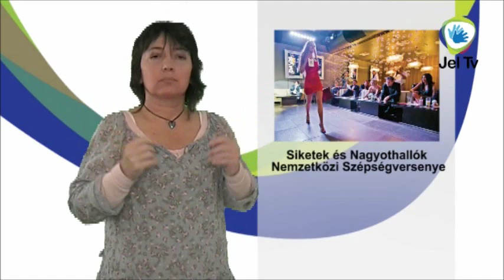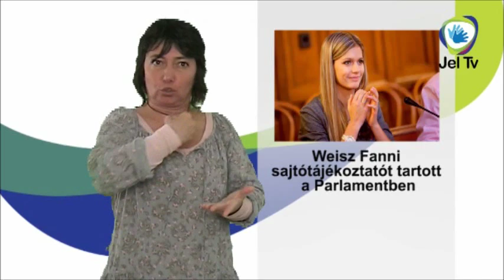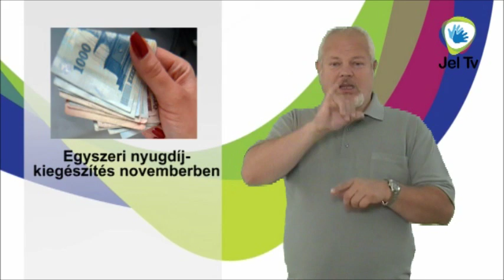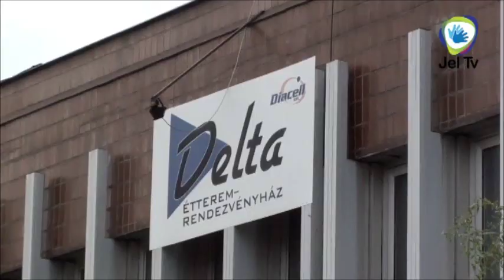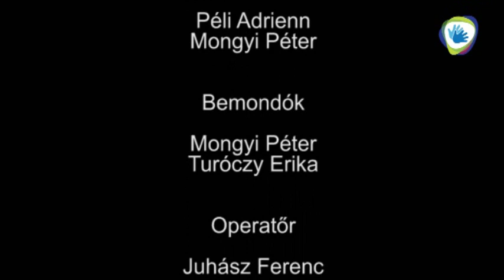JEL TV HÍRADÓ - 2011.10.15. adás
Híradó - belföld és sport